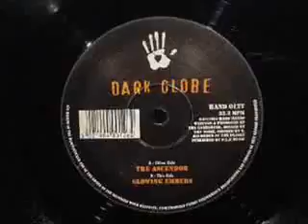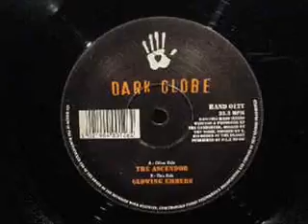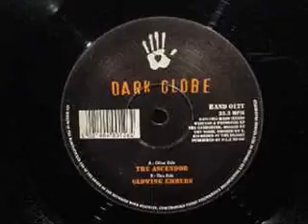Dark Globe The Ascendor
Hard Hands Records 1994